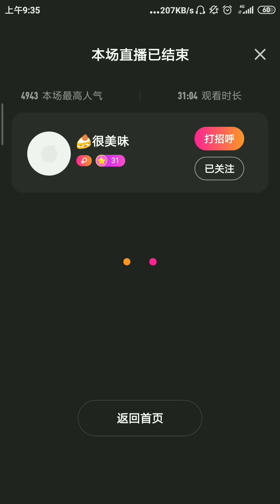花椒直播，Chinese City girl